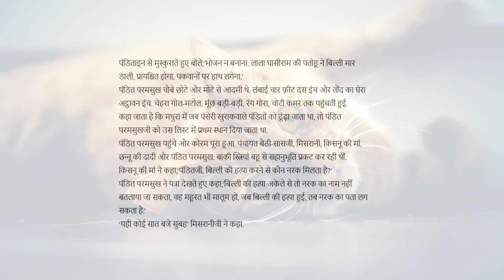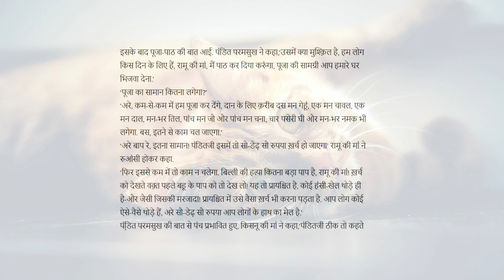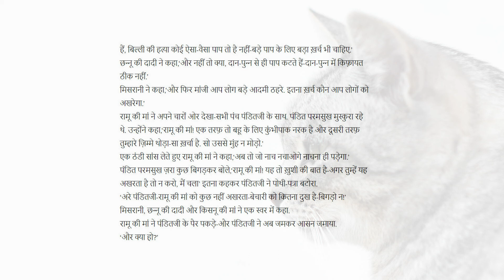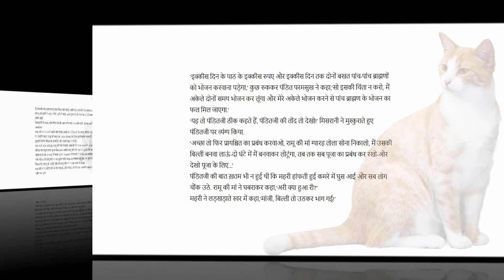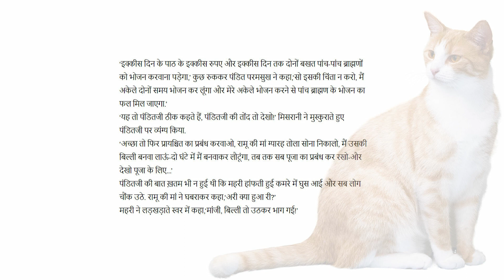प्रायश्चित- भागवती चरण वर्मा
Bhagwati Charan verma is a well known writer of Hindi litrature. He has written,novels, and stories.Prayashchit is a very intresting story on superstition and economic and emotional exploitation of a common man.
प्रायश्चित कहानी समाज मे फैले अंधविश्वास और पण्डितों द्वारा मासूम लोगों को मूर्ख बनाए जाने की मनोरंजक कहानी है I कबरी बिल्ली का उठ कर भाग जाना कहानी को अत्याधिक रोचक बना देता है I